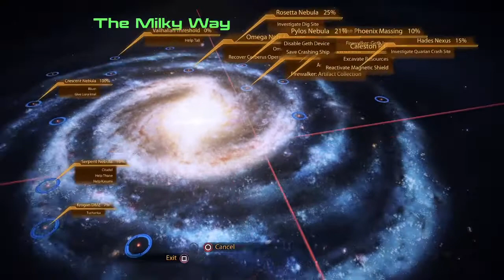Blue Suns Everywhere - Mass Effect 2 Legendary Edition Blind Playthrough Episode 44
In this episode we deal with a lot of Blue Suns. A LOT of them! Now watch me poorly play all of The Mass Effect Legendary Edition Blind.